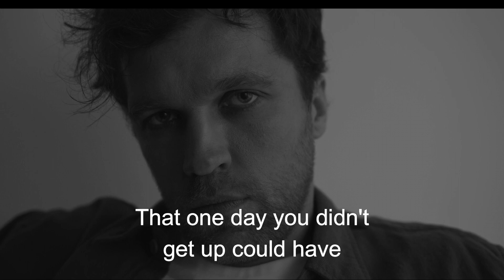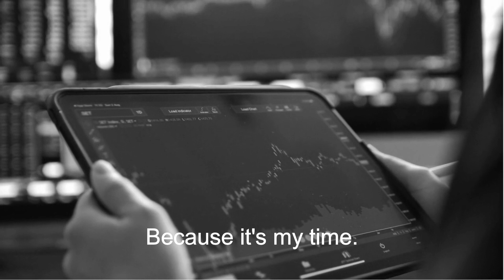RISE & GRIND (MOTIVATIONAL SPEECH)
SPOKEN BY ERIC THOMAS

"Rise & Grind" is a popular motivational speech by Eric Thomas, a renowned motivational speaker, author, and preacher. In this speech, Thomas emphasizes the importance of hard work, determination, and perseverance in achieving success in life. He encourages individuals to wake up early, embrace their passions, and commit themselves to a relentless pursuit of their goals.
Work ethic
Overcoming obstacles
Never give up
Failure as a stepping stone
Lessons learned